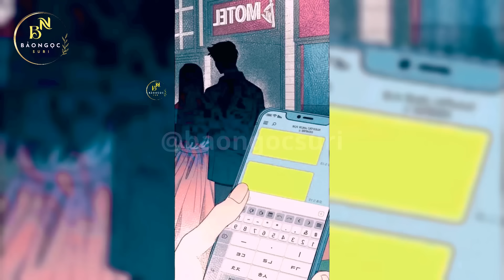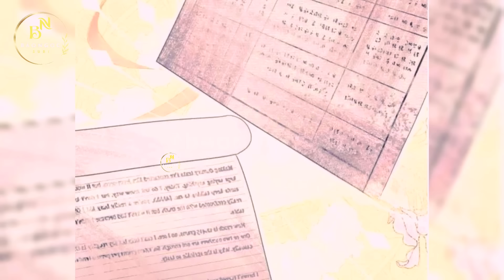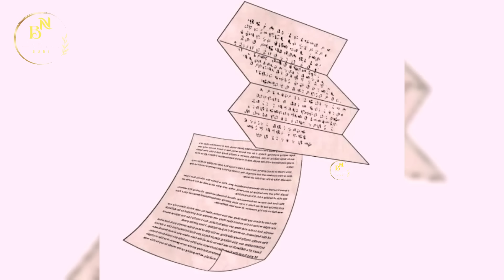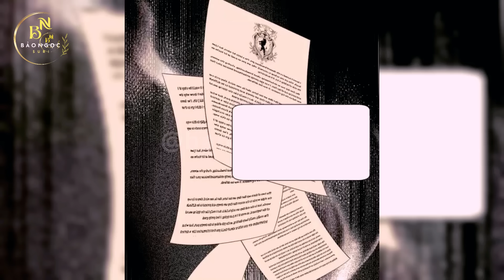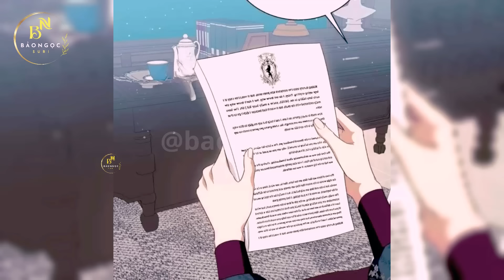Phần 1 - TÔI TƯỞNG ĐÓ CHỈ LÀ TIỂU THUYẾT TRỌNG SINH BÌNH THƯỜNG | Review Phim Truyện Tranh Hay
TÔI TƯỞNG ĐÓ CHỈ LÀ TIỂU THUYẾT TRỌNG SINH BÌNH THƯỜNG - Phần 1 | Review Phim Truyện Tranh Hay